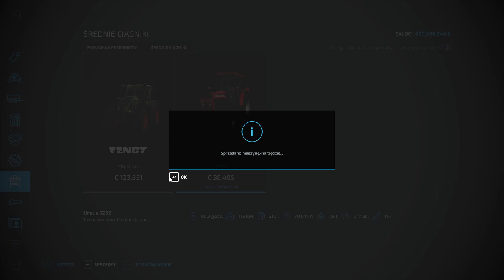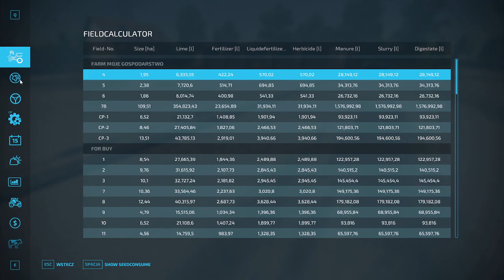FS 22 NF Marsch PGR # 1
Witam serdecznie w eksperymenci typu PGR jaki pamiętam gdy ram pracowałem swego czasu.
Kosimy pole pszenicy oczywiście największe na mapie.